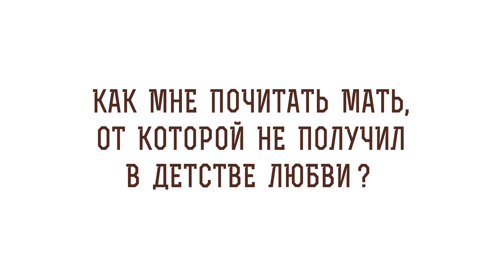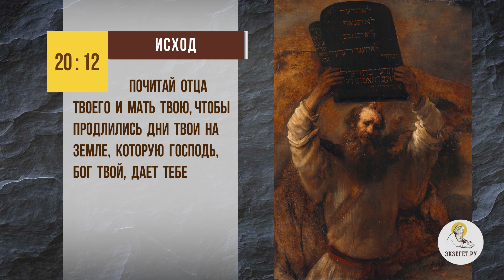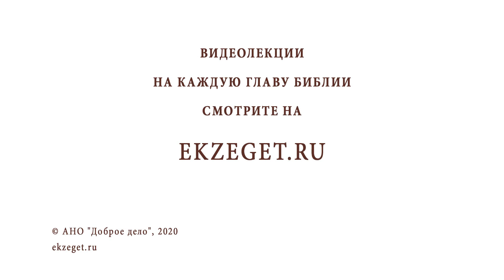Как мне почитатьМАТЬ, от которой не получил в детстве любви? БИБЛИЯ отвечает!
Не о себе только каждый заботься, но каждый и о других.

К Филиппийцам 2:4

Расскажите о нас своими близкими и друзьями, в своих соц. сетях!!!

Если вдруг кто захочет по зову сердца поддержать наш скромный труд, будем всем очень благодарны. Друзья ЗНАЙТЕ!!! Отец Небесный видит все совершенные нами добрые дела. Канал Храм Св. Иоанна Кронштадтского: